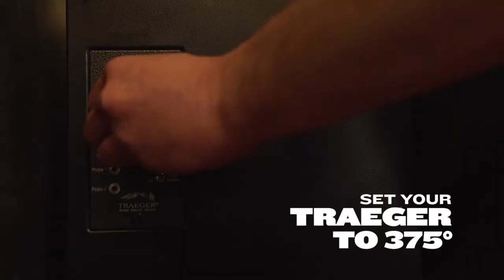Traeger Grills Pork Crown Roast Recipe 1